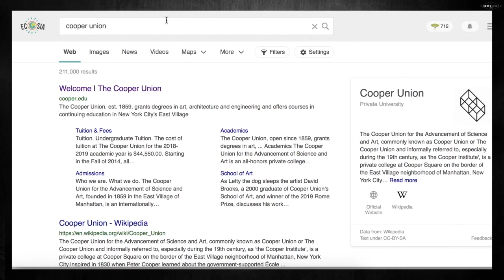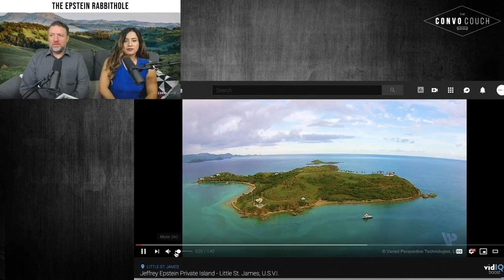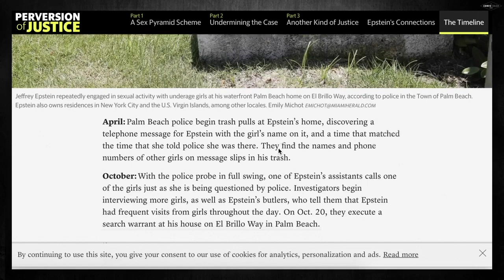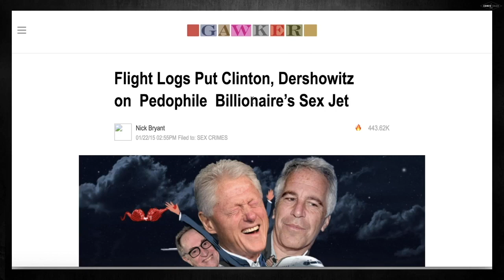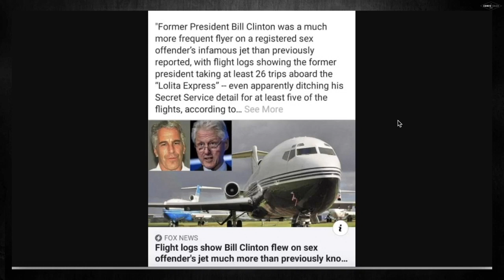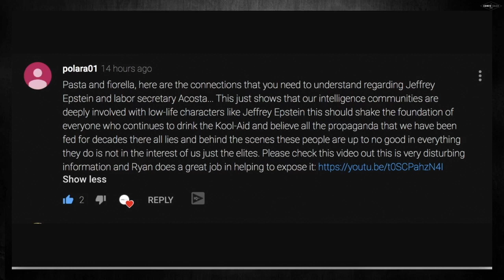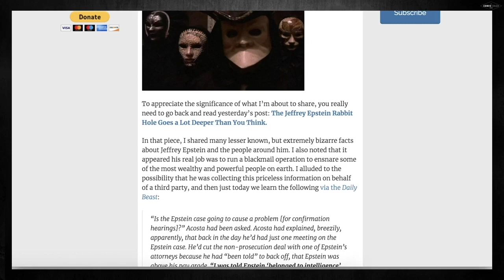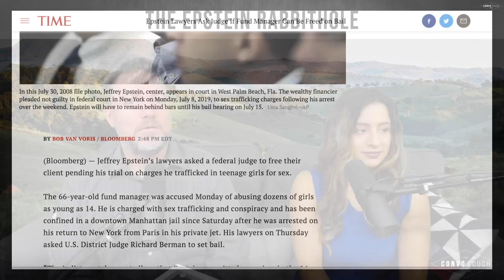Epstein Rabbit Hole PART 1 - Bill Clinton/Donald Trump (clipped)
Epstein Rabbit Hole PART 1 (clipped) - Clipped from 7-11-19 Livestream Show

Pasta takes us down the rabbit hole with Epstein's case...a quick review of who he is, why this is old news, a look at his island, Alexander Acosta's SHOCKING revelation and much more...
Keep Up With THE CONVO COUCH 🛋